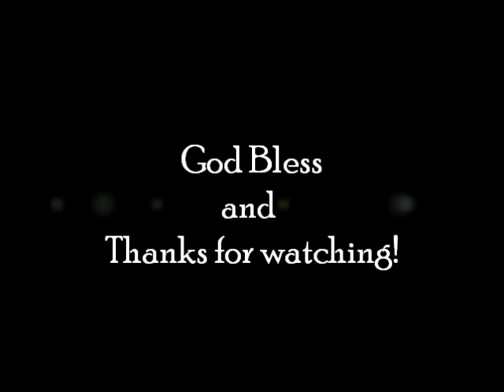"Partakers of Grace" 02.09.14